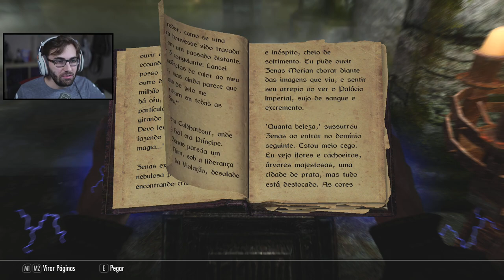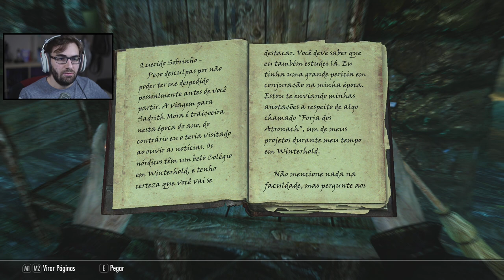SKYRIM #4 - Os Segredos de Winterhold e rumo a Windhelm! (Gameplay em Português PT-BR)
Compre The Elder Scrolls V: Skyrim

Vídeo gameplay ao vivo do jogo The Elder Scrolls V: Skyrim, disponível para diversas plataformas: PS3, PS4, Xbox 360, Xbox One, PC e Nintendo Switch.

The Elder Scrolls V: Skyrim é um jogo desenvolvido e publicado pela Bethesda no gênero RPG. Pode ser jogado em primeira ou terceira pessoa e envolve exploração, combate, campanha principal e quests secundárias.

Mod de The Elder Scrolls V: Skyrim para traduzir / legendar o game para Português PT-BR

Mod de The Elder Scrolls V: Skyrim para deixar as mudanças climáticas do jogo mais bonitas e detalhadas - Vivid Weathers

Camisetas BRKsEDU -